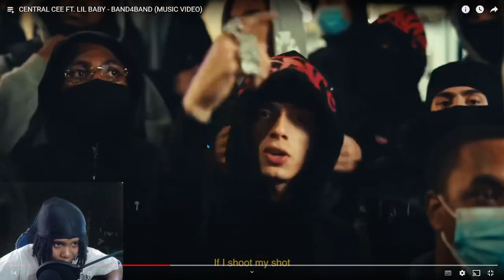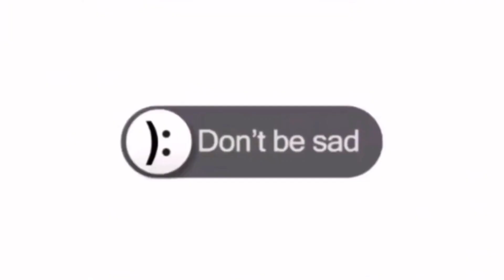CENTRAL CEE FT LIL BABY - BAND4BAND | OFFICIAL REACTION VIDEO